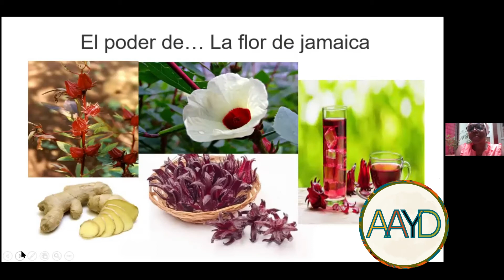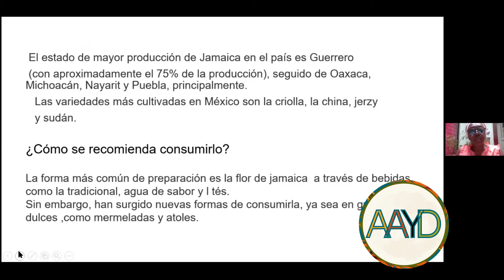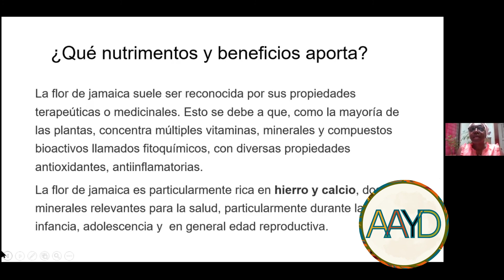PT 3 de 3 Odilia Williams Wilson El poder de la flor de jamaica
See part 1/Ver parte 1